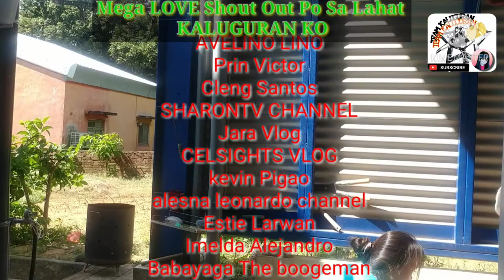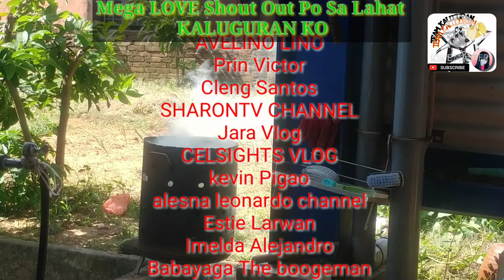TAIWAN TRADITIONAL PRAYER||/COOK DISHES||BURNED PAPER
Luto ng ulam taiwan recipe para alay sa kanilang tradition na padasal.after cooking, my alaga will start to pray then the last is magsunog ng papel para daw maalis ang mga bad element at papasok ang Good vibes at swerte😊

Hope you enjoy my video and dont forget to